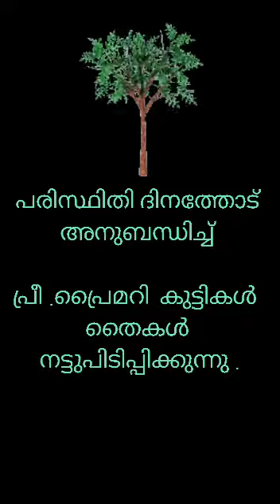gmlps kumaramputhur pre-primary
gmlps kumaramputhur